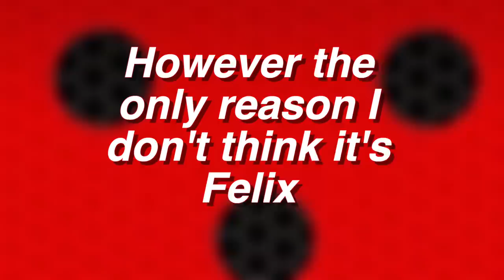FELIX IS BACK! | NEW MIRACULOUS LADYBUG GABRIEL AGRESTE SEASON 4 EPISODE 9 SPOILERS + THEORIES ! 🐞✨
Check out the brand new Miraculous Ladybug Gabriel Agreste Season 4 episode 9 spoilers we got + my theories ! 🐞✨

MIRACULOUS PEN PALS! 💌✨
PRE - ORDER NEXT CULTUREFLY BOX! 🎁

Socials! 🐞✨

Maya Borg
OAKVILLE ON
L6K 3Y7

FAQ! 🐞✨
Age? - 15! ✨
Where do I watch Miraculous / Season 4? -  Disney+, Family Channel + by using a VPN so that I can support the official channels! ✨